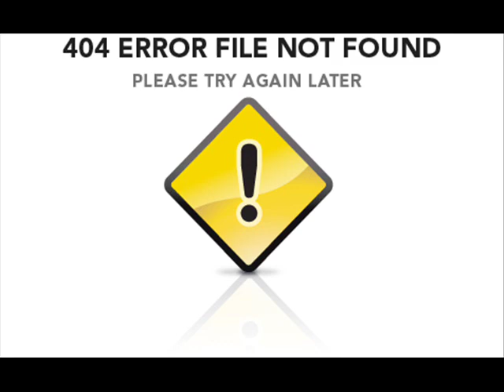Blues Clues Speakonia'd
WHO WOULDN'T ENJOY A GOOD NICK JR?

Zezima zezima0213 elvemage soital vodka5 nebulass theunforgiving skychi maxboison fat wrecked chiszle dudefish 15 v1nch3nz0 yogosun2 yogosun uloveme elvemage pkers kids range amazing defil3d clevercat1 clever cat1 Speakonia Barrows Ultimate kq 99 everything 138 combat 126 combat 100 combat 3 combat 999M cash partyhat blue red green yellow purple white halloween mask 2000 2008 Dharok Guthan Karils Veracs Torags Ahrims Spear rewards sovar code vocars dragonfire shield drop draconic visage drop dragon chainbody chain chainmail drop kq drops d chain d full helm foxx j foxxjay joshevs josh evs barney bunch videos funny family guy futurama runescape scronix t3hscron1x nigahiga ryan higa how to be emo gangster nerd ninja hilt drop chestplate dragon platebody release dragon kiteshield shards general graardor drops bandos hilt solo kills armadyl boss kree'arra drops armadyl hilt saradomin boss Commander zilyana drops saradomin hilt. Nice godswords specials warstrike icecleave judgement sweep dds spec whip pk phat pk godsword pk chaos ele kbd king black dragon red white steel bronze platelegs iron amazing words of wisdom created by Gyroken himself.

Metalzoa78 Skychi Zezima Yogosun Uloveme Green098 thehate theunforgiving muppets manamana 99 attack strength defense hitpoints herblore agility quest cape construction con speakonia madness funny stuff dragon full helm drop dfh dragon full helm d full helmet visage draconic dragon fire shield dfs zamorak zammy armadyl bandos saradomin sara godsword hilt drop chestplate boots helm godwars dungeon barrows guthan spear dragon chainbody drop d chain dc lol gyroken 999m 999 million billion trillion gp gold mining smithing amazing xp 126 combat 138 combat 100 combat 3 combat tehnoobshow pure ownage dharok karil guthan ahrim verac torag pwned warspear spear g spear reward dawgsaysftw dawgsays greataxe crossbow leathertop brassard helm robetop robebottom bottom top enjoy the video speakonia voice commentary
O say can you see.. rofl no zezima kids ranqe elvemage pk bounty hunter sucks omfg more loot at barrows Bandos god wars dungeon armadyl hilt drop saradomin hilt drop bandos hilt drop zamorak hilt drop soloed ultimate ko speakonia barrows brothers guthans warspear spear reward from barrows finally lol nah jk :) :( :P :O :D :| Joshevs josh evs mrhsoj mr hsoj chiszle maxboison vodka5 niccy soz owned rsiwuzhacked superskarmory marriland united states finals superbowl super bowl world series fifa world cup olympics 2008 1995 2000 this years full veracs dharoks guthans ahrims dragon chainbody drop while guthix sleeps guide General Graardor solo Kree'arra solo hilt drop K'ril tsutaroth Commander zilyana saradomin hilt solo overtakeschool ccherry40 thoratron fire cape jad versus corporeal beast jad vs corp beast elysian arcane divine spectral sigil drop in one whole trip holy shit i like butter yugioh the abridged series in america best of yugioh abridged quotes best ever ones of yugioh the abridged series rihanna disturbia  get out alive time of dying three days grace solo guitar hero 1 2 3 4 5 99 attack strength defence magic ranged prayer runecrafting construction hitpoints agility herblore thieving fletching slayer hunter crafting mining smithing firemaking fishing woodcutting farming summoning 126 combat party 138 combat party real life conversation with defil3d real life conversation with zezima real life conversation with kids ranqe i kasoy i kasoy911 hotness armadyl godsword special gyroken metalzoa78 maxed out tank headshot maxed out str pure maxed out barrows pure maxed out strength tank period comma high school sophomore junior senior freshman college harvard hartford lol not really :P Scary movie 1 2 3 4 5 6 saw series 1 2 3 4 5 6 amazing omen the omen the ring the grudge part 2 trailers watchmen trailer  specials owned the pure maxed out editing sony vegas the next one 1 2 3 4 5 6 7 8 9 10 Two more specialities for metalzoa78 i spelled it wrong lol.. more taqs to come... nigahiga smosh fred irl meeting all of them real conversation the truth high school musical 3 real songs clear detail best edited pking video ever in bounty hunter maxed out tank metalzoa78 is not a tank get over it noobs taste vengeance ice barrage koing ice barraged killing defil3d target defil3d elvemage kids ranqe new spirit shield recharged dragon platebody rune platebody ability to mine dragon ore runite ore mining maxed out ftp tanker dragon claws guthix godsword guthix god wars concept drawings